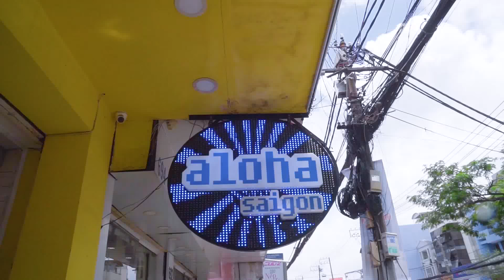Đột kích SHOP ĐỒ CỰC XINH MUA 1 TẶNG 1 ĐỒNG GIÁ 50k | Địa điểm ăn uống